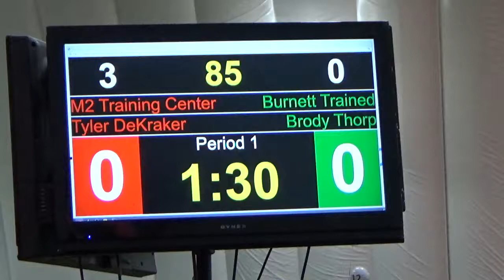85 lbs 2020 NMSD Tyler DeKraker, M2 vs Brody Thorp, BTW